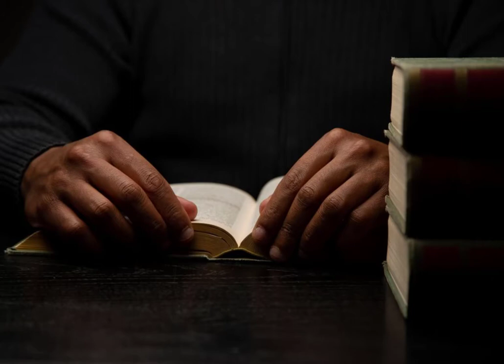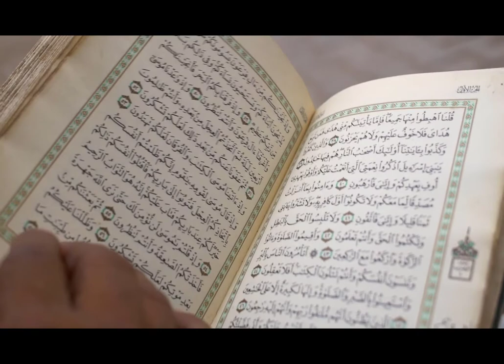জাকির নায়েক এর জন্যই মুসলিমরা আজ বড় অশান্তিতে..!!!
জাকির নায়েক হচ্ছেন বর্তমান পৃথিবীর অশা. মূল..!
তার জন্যই মুসলিমরা আজ বড় অশান্তিতে..!
কি অবাক হচ্ছেন তাই না..?
তাহলে তার অশান্তি ছড়িয়ে দেয়ার কিছু প্রমান বা নমুনা দেখুন...
★ জাকির নায়েক বলেছেন...
চার মাজহাবের নামে চার দলে বিভক্ত না হয়ে বা হানাফী, মালেকি,শাফেয়ী এভাবে নিজেদের ভাগ ভাগ না করে কিংবা সালাফী, আহলে হাদীস, সুন্নী, ব্রেলভী এভাবে বিভক্ত না হয়ে একটি মাত্র নামে নিজেকে পরিচয় দিতে যাতে ইসলাম ধর্মাবলম্বী সকল মানুষের মাঝে একতা থাকে।
আর সেই পরিচয় টা হলো মুসলিম..!
তিনি কথায় কথায় কুরআনের উদ্ধৃতি দিয়ে বলেন,

আল্লাহ পাক বলেন, “আর তোমরা সকলে আল্লাহর রজ্জুকে সুদৃঢ় হস্তে ধারণ কর; পরস্পর বিচ্ছিন্ন হয়ো না” (সুরা ইমরান: ১০৩)
নিজেকে শুধু মুসলিম বলে পরিচয় দিতে বলাটা আসলেই
তো বড় অশান্তির বিষয়..!
★ জাকির নায়েক বলেছেন...
মিলাদ পড়া যাবে না, মিলাদ পড়া বিদায়াহ।
কোনো সাহাবা কেরাম প্রচলিত নিয়মে মিলাদ পড়েন নি...
এটাও তো বড় অশান্তির বিষয়..!
মুসলিমদের কে শান্তিমত একটু মিলাদ গাইতেও দিচ্ছে না..!
★ জাকির নায়েক আরো বলেন...
কোনো পীর পূজা বা মাজার পূজা না করতে..
কোনো পীরের কাছে তো দূরে থাক এমনকি রাসুল (সাঃ) এর কাছে কোনো কিছু না চাইতে..
যা কিছু চাওয়ার সেটা সরাসরি আল্লাহর কাছে চাইতে হবে..
কোনো পীর কে ওয়াসিলা হিসেবে গ্রহণ করা যাবে না..!
আচ্ছা আপনারাই বলেন দেখি..
পীরের কাছে না যেতে পারা তো বড় অশান্তির বিষয়...!

★ জাকির নায়েক বলেছেন...
কোরআন এবং সহীহ হাদীস মেনে চলতে...
জাল হাদীস না মেনে চললে শান্তি পাবো কিভাবে..!

★ জাকির নায়েকের লেকচার শুনে হাজার হাজার অমুসলিম এবং শত শত নাস্তিক মুসলিম হচ্ছে.
অথচ আমাদের পীর বাবাগো কাছে অমুসলিম কিংবা নাস্তিক রা মুসলিম হচ্ছে না..
এটা তো আরো বড় অশান্তি..!
★ জর্জ উইলিয়াম ক্যাম্পবেল যখন কোরআনের ভিতর অসংখ্য ভুল আছে বলে একটা বই বের করে পুরা মুসলিম জাতিকে চ্যালেঞ্জ ছুড়ে দিয়েছিলো..
তখন সমস্ত মুসলিম জাতির কেউ তো তার মোকাবেলা করার দুঃসাহস দেখায় নি... অথচ জাকির নায়েকের এত বড় সাহস যে সেই ক্যাম্পবেল এর সাথে যুক্তি তর্ক করে কোরআন কে নির্ভুল প্রমান করে ঐ খৃষ্টান পাদ্রীর মুখে চুন কালি মাখিয়ে স্টেজ থেকে বিদায় করে দিলো আর সাথে সাথে তখন বাইবেলের অসংখ্য ভুল বের করে খৃষ্টান জাতিকে পাল্টা চ্যালেঞ্জ ছুড়ে দিলো...
এর চেয়ে বড় অশান্তিজনক আর কিছু আছে কি..??
সারকথা, দুনিয়া এগিয়ে যায়, ইসলাম ও এগিয়ে যায়,
সাথে সাথে ডা: জাকির নায়েকের দাওয়াতি কাজও এগিয়ে চলেছে তার আপন গতিতে।
শুধু আমরা কয়েকজন হক্কানী পীরের মুরিদরা তার কোর্ট-টাই ধরে লটকে আছি!